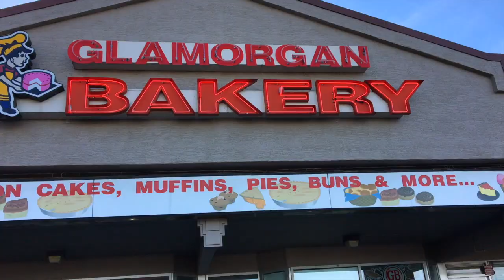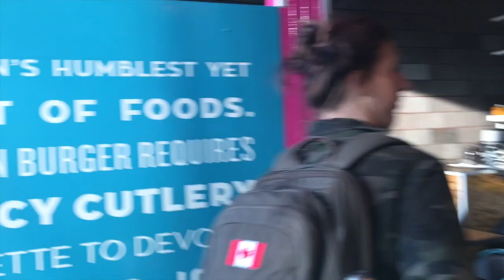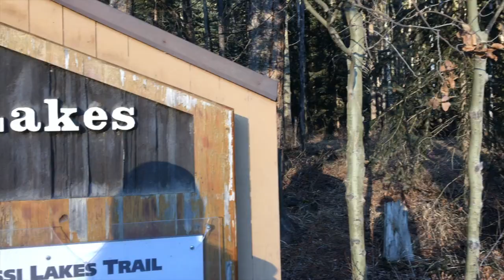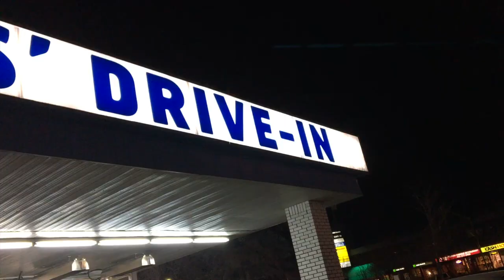Calgary | 2017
This was a single vlog compiling all of the adventures I had with my cousin Beci before I had to go through finals. This is in Calgary, Alberta, Canada from December 6th 12th. Enjoy!